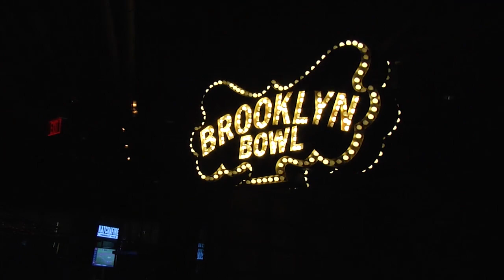All About The Music - Bert McCracken from The Used - Full Interview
The Used performed in Las Vegas recently at the Brooklyn Bowl at The Linq.  Our producer Chad Smith caught up with front man Bert McCracken, here is the full interview with Bert.